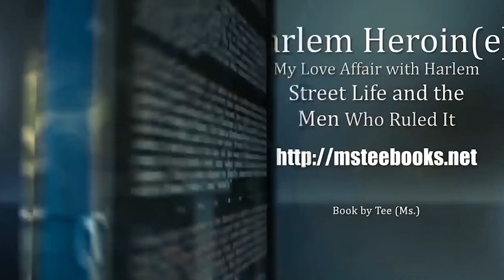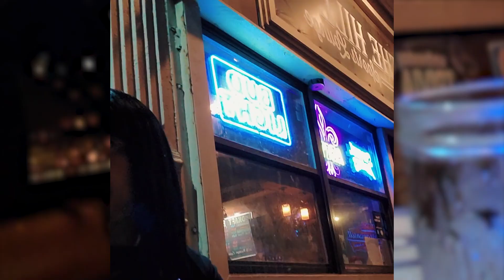MS TEE - GIRL TALK - JUST A DAY OUT WITH HER GIRLS--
MS TEE INTRODUCES HER 2 BEST FRIENDS AND THEIR BRANDS WHILE HAVING GIRL TALK.  💋

LISTENBYWELBORNE COMING SOON